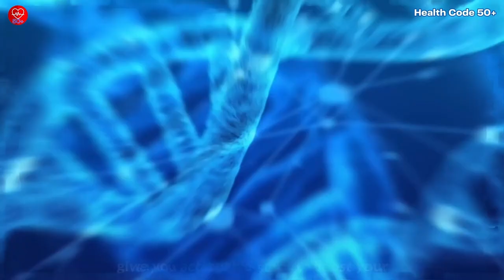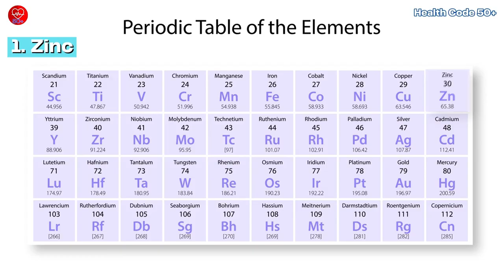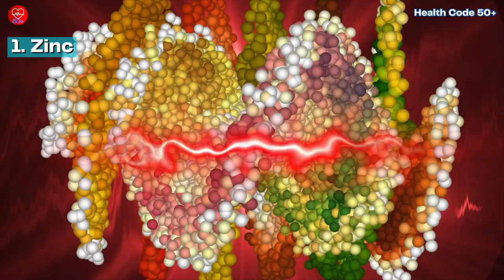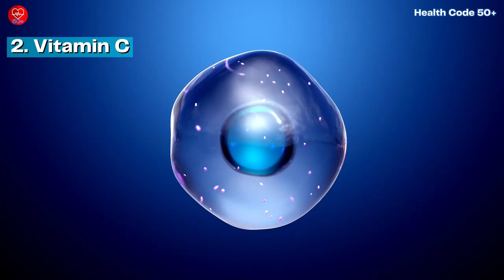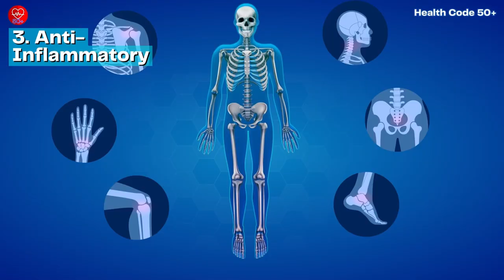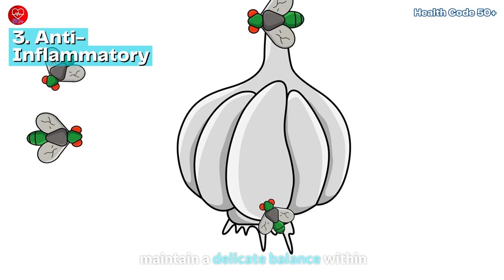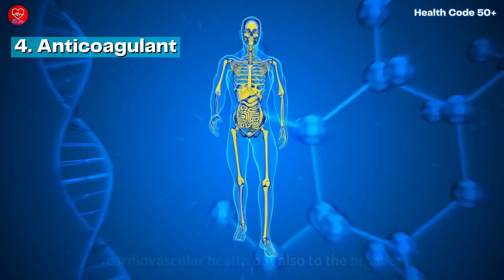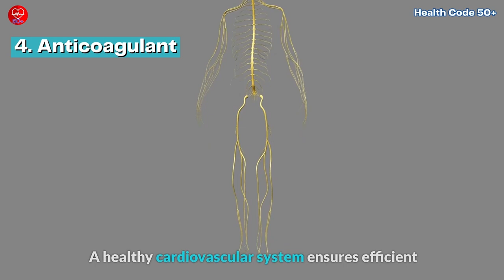Watch This: If You Want To Boost Your Immune System Effectively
In this groundbreaking video, we unveil the secrets to fortify your immune system naturally using a tested arsenal of herbs, plants, and minerals. Whether you've battled COVID-19 or are gearing up for immune resilience, this is your strategic briefing on boosting defenses.

Key Points:
• Zinc Mastery: Explore the indispensable role of zinc as the orchestrator of your immune system, and discover its potent natural source, ginger.
• Vitamin C Synergy: Delve into the immune dance of Vitamin C and zinc, and learn how guava surpasses traditional sources in providing this vital nutrient.
• Anti-Inflammatory Heroes: Meet garlic, the anti-inflammatory superhero, regulating your immune response and promoting overall well-being.
• Anticoagulant Insights: Discover the often-overlooked players in immune support – anticoagulants found in pepper and spices – promoting cardiovascular health and immune synergy.

References:
• Zinc: 2017 review article published in Nutrients.
• Vitamin C: 2013 review article published in the Annals of Internal Medicine.
• Anti-inflammatory compounds: 2019 review article published in Molecules.
• Anticoagulants: 2017 study published in the Journal of Agricultural and Food Chemistry.